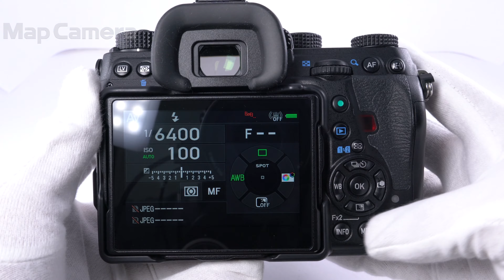PENTAX (ペンタックス) K-1 ボディ 良品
PENTAX (ペンタックス) K-1 ボディ

【外観】外装スレがあります。
【機能面・操作】動作は良好です。安心してお使いいただけます。